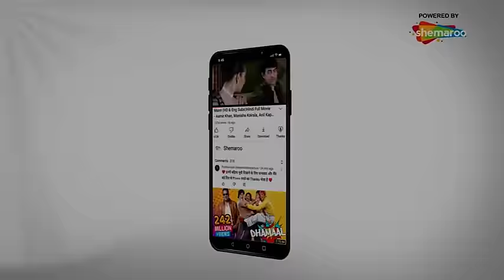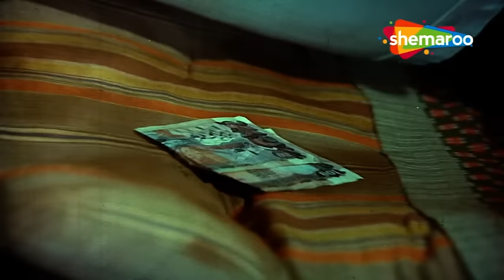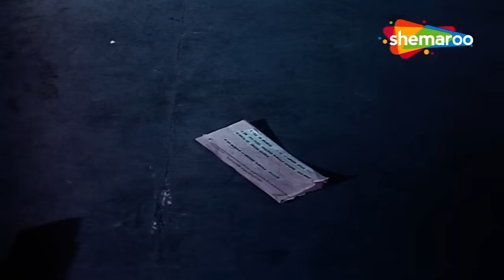Zindagi Hindi Full Movie - Sanjeev Kumar - Mala Sinha - Bollywood Blockbuster Hindi Movie